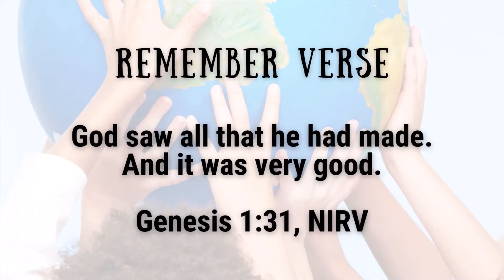Revelation 19:5-9 Kent Covenant Church Kids Message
Pastor Torina from Kent Covenant Church in Kent, WA shares how at the end of history all people will share a feast together with God at the head of the table. For more information on Justice Journey for Children curriculum by the Evangelical Covenant Church,